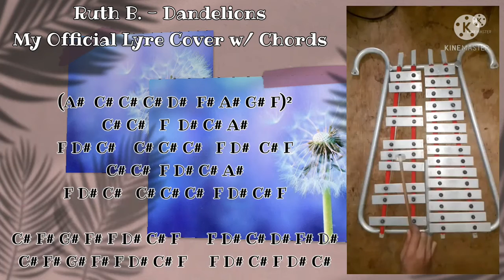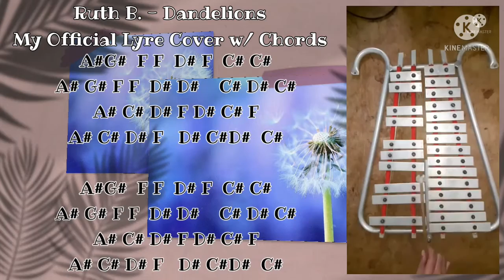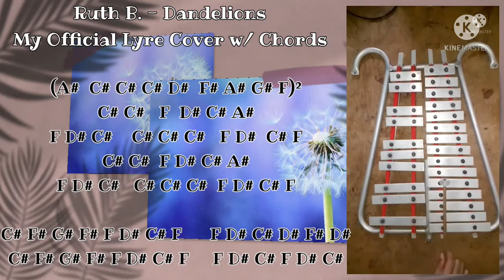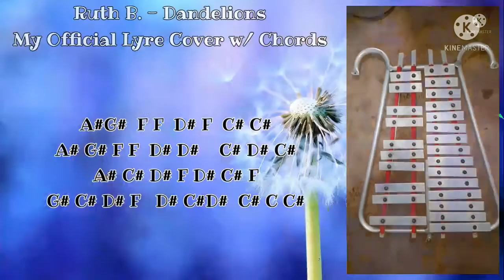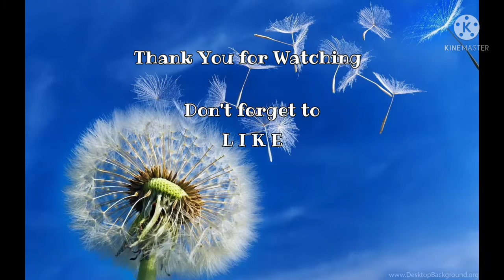Ruth B. - Dandelions (My Official Lyre Cover w/ Chords)